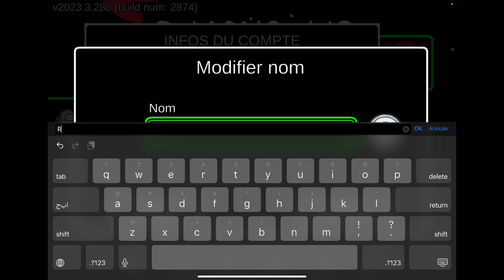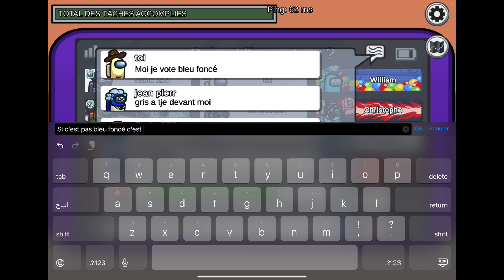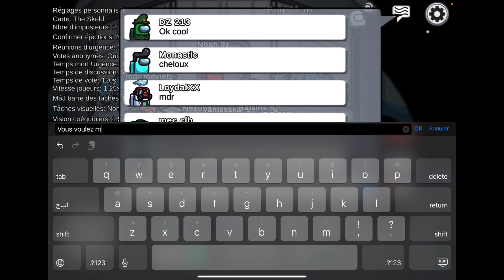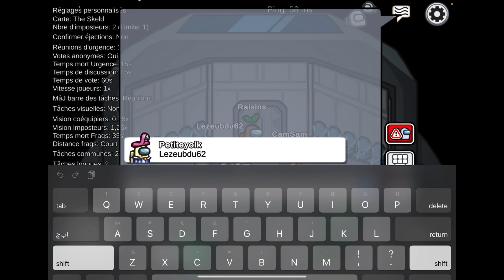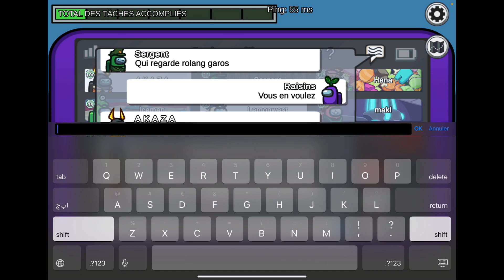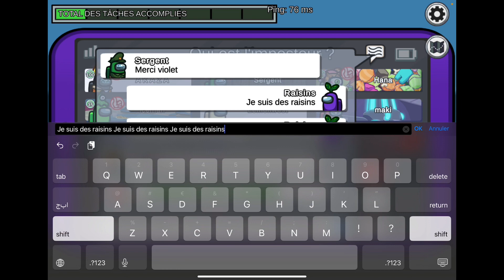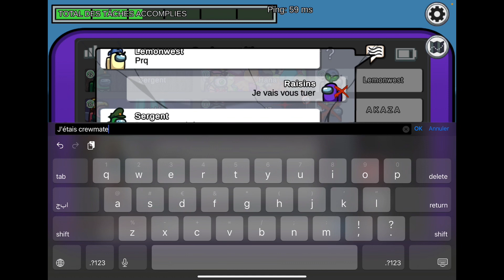Je troll en tant que des raisins dans among us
Coucou mes soleil, déjà je suis très reconnaissante d’avoir débloquée mon poste de communauté maintenant les concours pour cette série et autre seront posté(e)s la.
Aujourd’hui je fais semblant d’être des raisins violet dans among us et je me fais kick d’un lobby cette épisode n’est pas aussi longue que d’habitude. Parce que de un il y avais pas beaucoup chose à faire en tant que des raisins
De 2 j’étais un peu distrais et j’ai coupée des passage
De 3 : d’habitude je fais ces vidéos jusque est que j’ai le rôle que je veux mais cette fois j’ai pas fais autant de tentatives :)

Les apps:
Le jeu : among us
Le logiciel de montage : Imovie
L’appli pour faire la miniature : Picsart

Sur moi :
Mon prénom : Lili
Mon âge : 12
Ma  code d’ami : mirestormy#2560